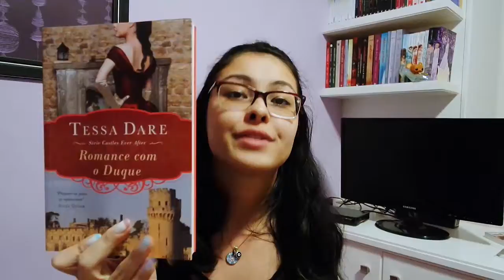Romance com o Duque - Tessa Dare (Castles Ever After #1) | Resenha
Oi gente!

Eu sei que este vídeo saiu super tarde, mas a vida tá bem agitada no trabalho... E eu também sei (acabei de perceber) que eu não gravei a versão SPOILER ALERT dessa resenha, mas prometo que farei!

Beijooos